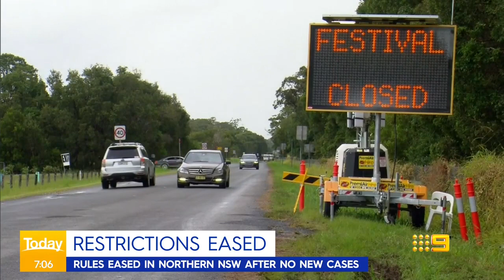Coronavirus: Overseas travel on the horizon, Vaccine delays continue | 9 News Australia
Australians may be able to book an overseas holiday for the first time since the COVID-19 pandemic began, with New Zealand expected to announce the opening of a quarantine-free Trans-Tasman bubble.

0:00 NZ-Australia travel bubble
1:35 Coronavirus vaccine delays
3:14 Queensland vaccine concerns
4:34 ANZAC Day exemptions for Sydney
5:45 Byron Bay restrictions ease
6:30 Superannuation blow out
7:00 Piers Morgan speaks out